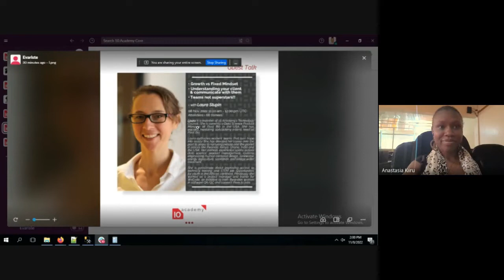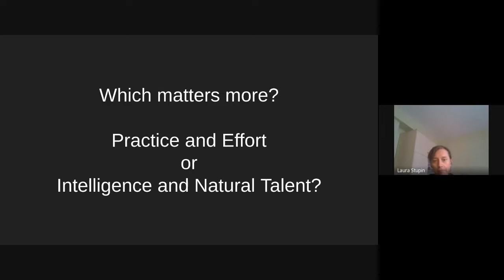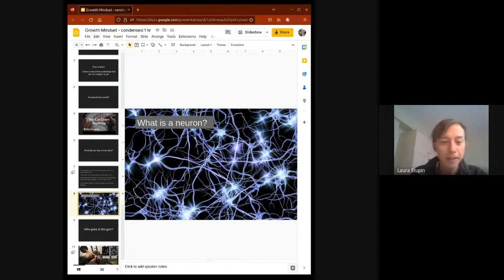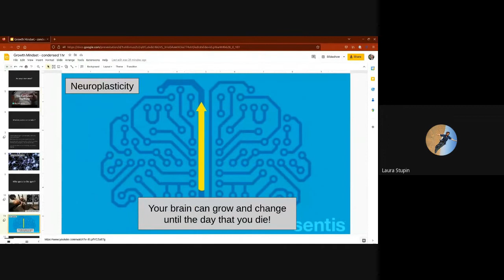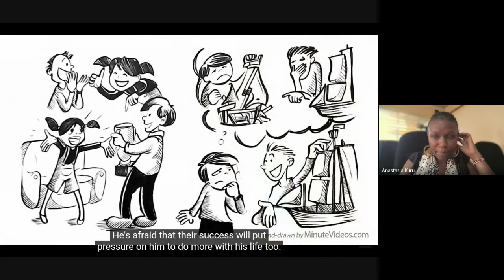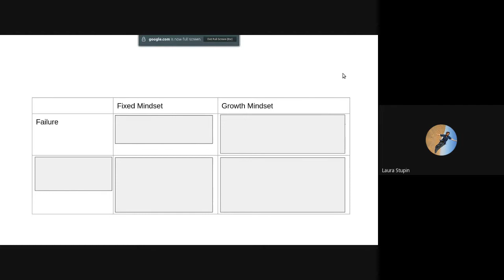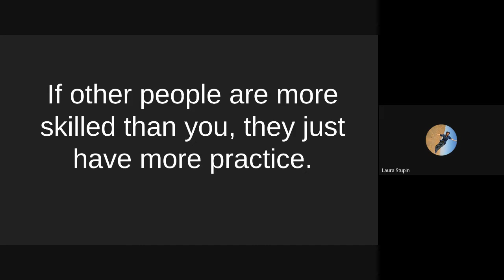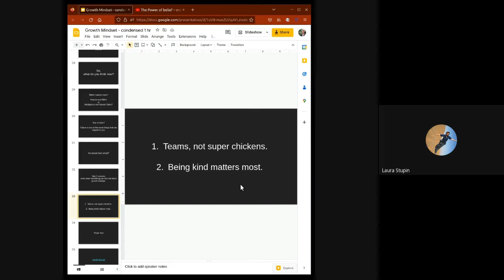B6 W12 D2 Guest Talk